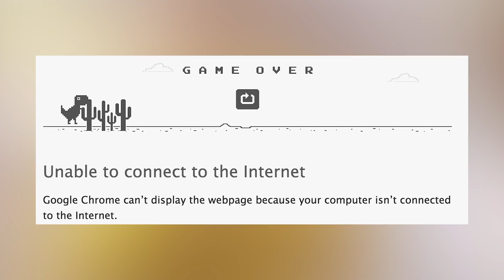GOOGLE veut CONCURRENCER la PLAYSTATION et la XBOX !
Et oui ! Google veut se lancer dans le milieu du jeux vidéo ! Avec une console bien différente de la concurrence !

📷 Sur Instagram : @sacha_hg et @linstadugeek

❌Pas d'insultes
❌La PUB est interdite